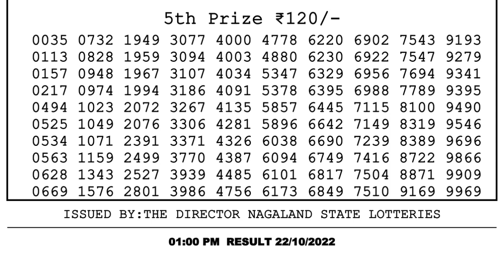Dear Lottery Sambad 1pm today 22.10.22 Nagaland State Lottery Result